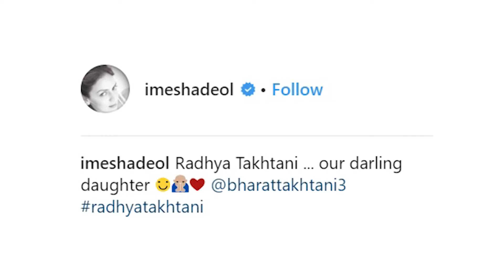Meet Radhya, Esha Deol And Bharat Takhtani's Daughter | B-Town Gossip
Finally, actress Esha Deol shared the first picture of her daughter Radhya, who was born last October. Esha Instagrammed a beautiful photo of little Radhya, looking cute as a button in a pink dress and matching headband. "Radhya Takhtani, our darling daughter," the actress captioned the post, adding a heart emoticon.